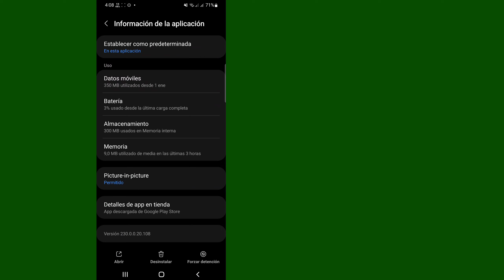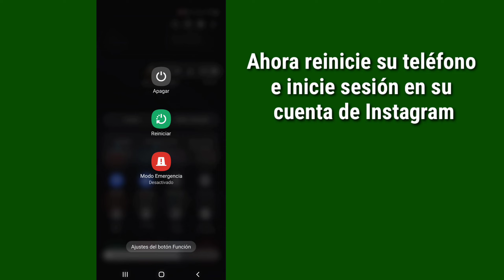Cómo solucionar el problema de la pantalla negra de Instagram Reels [Android e iOS]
Aquí, en este video, aprenderá [Cómo solucionar el problema de la pantalla negra de Instagram Reels-Android e iOS].  Mira este video completo y sigue todos mis pasos sin saltarte.  Es un método súper simple y fácil.